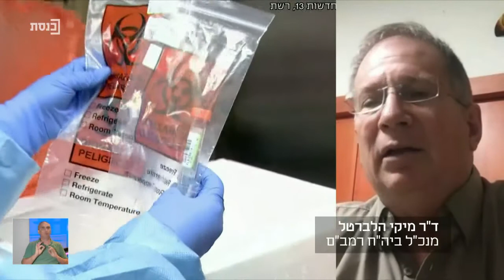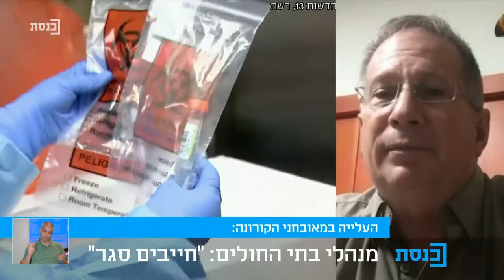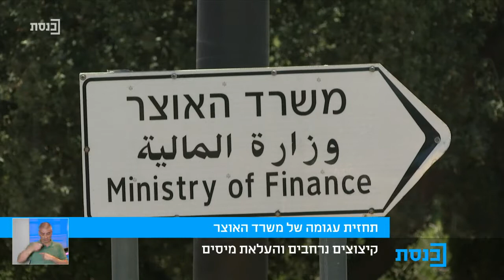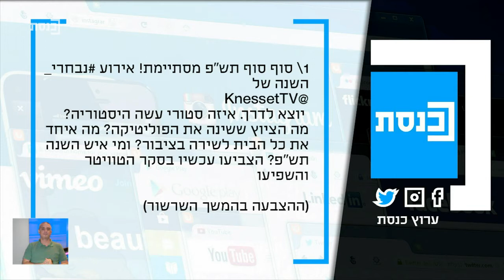ערב טוב כנסת עם נדב אלימלך - 9.9.20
אורחים: השר יזהר שי, ד"ר מיקי הלברטל, שי ברמן